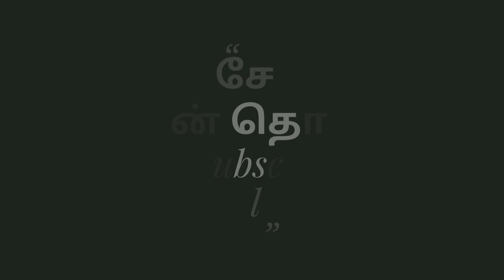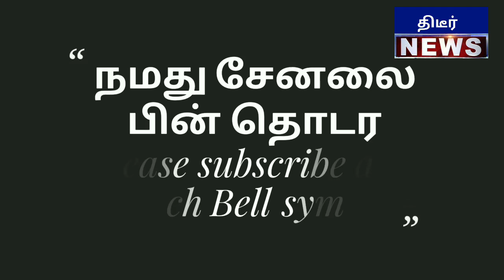பாஜக தலைவர் பதவி ஏற்பு விழா மத்தியமைச்சர் முன்னிலையில் தெறிக்கவிட்ட கரு நாகராஜன்